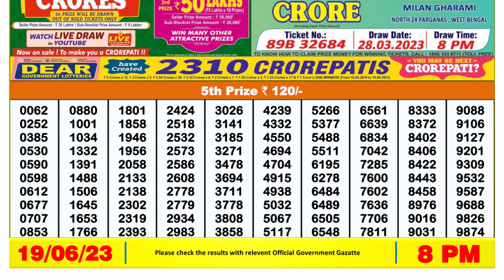Nagaland Lottery Sambad Live 8pm 19.06.23